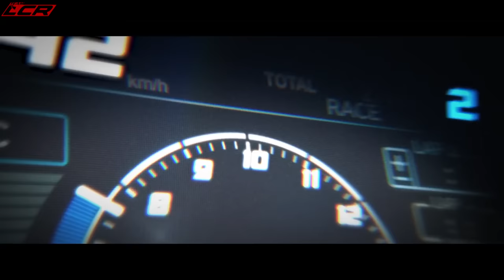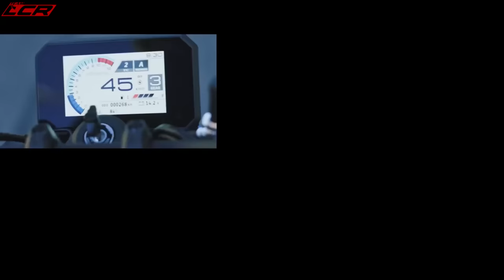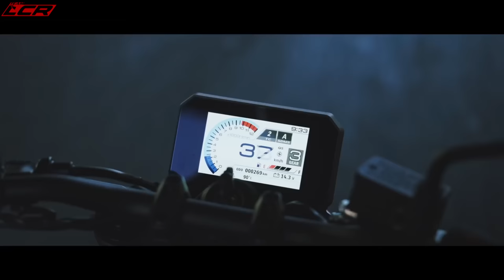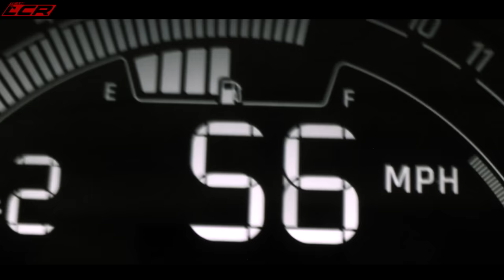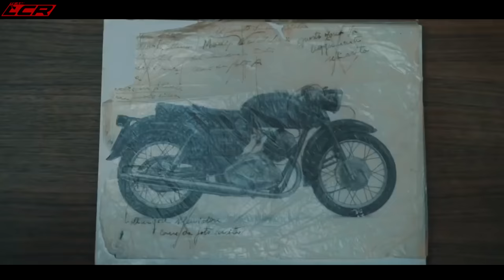The Best New Motorcycles For 2023!!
2023 is set to be another fantastic year for new motorcycles so lets take a closer look at best of the best for 2023!

Massive thanks to my channel supporters:
PM LAW for all your Motorcycle related legal requirements ⬇️

LC